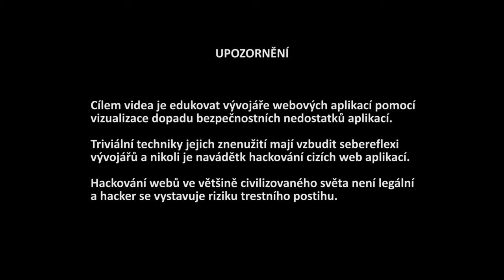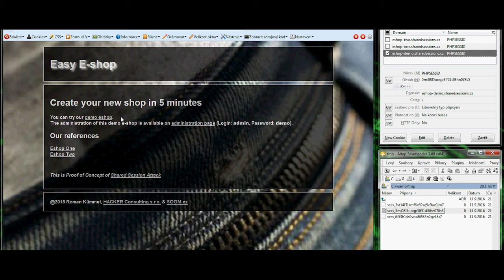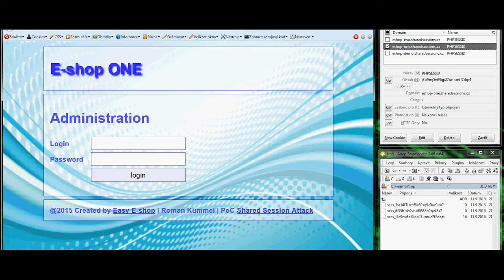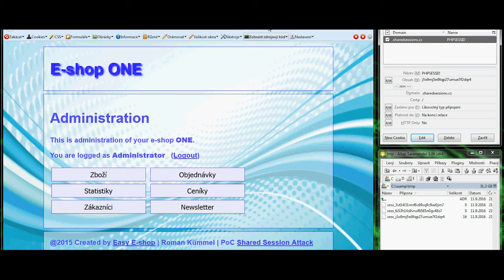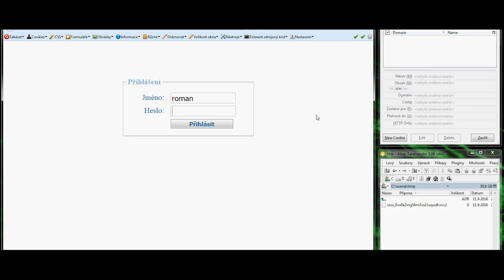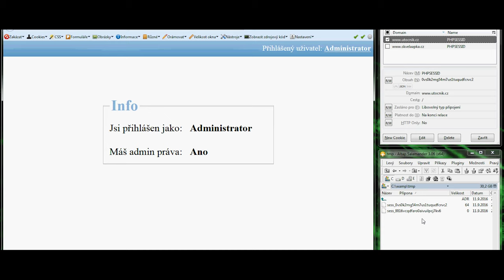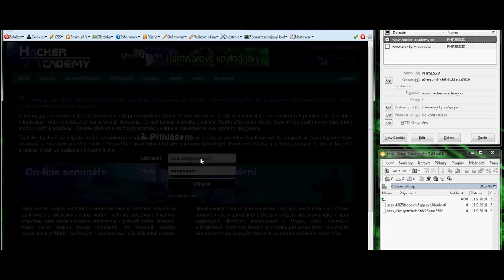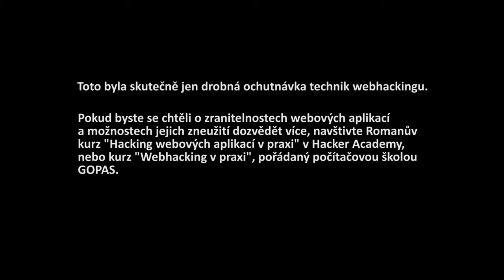Kafemlejnek TV 16. - Roman Kümmel - Local session poisoning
Je až s podivem, že tato zranitelnost i několik let po svém objevení není běžně známá a že jí stále trpí všechny PHP aplikace, které se spolehnou na výchozí nastavení PHP. Principielně se zranitelnost týká i dalších platforem, ale tam není riziko tak vysoké jako právě v PHP.

Local session poisoning objevil Roman Kümmel na konci roku 2015 a snažil se informovat postižené majitele webů, které byly touto technikou zranitelné. Jak dopadl si sami můžete přečíst v článku Bezpečnostní tragikomedie. Zranitelnost byla pravděpodobně poprvé zdokumentována na webu Haxxor Security v září 2011, nicméně nijak světem neotřásla a dosud na internetu najdete jen několik dalších článků o této zranitelnosti.

To však neznamená, že se nejedná o závažný problém nebo o problém, který by byl od té doby již vyřešen. Zranitelnost je tu stále s námi a jak si Roman empiricky ověřil, je poměrně rozšířená.

S využitím této zranitelnosti máte poměrně velkou šanci dostat se neoprávněně do administrací ostatních webů, které běží na stejném webovém serveru, jako ten Váš. Riziko platí pro všechny defaultní PHP instalace na serverech, které hostují několik webů. U Java platformy by toto riziko připadalo v úvahu pouze tehdy, pokud by jedna aplikace (WAR) hostovala více různých klientských webů a neošetřila si spojení session s konkrétním webem.

Detaily o této zranitelnosti si ale radši poslechněte rovnou od Romana. A nezapomeňte na demo v druhé polovině dílu.